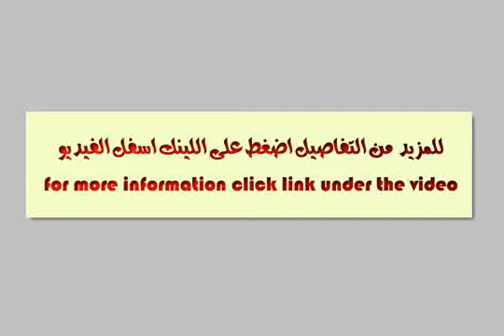Apartment For Sale In 6th Of October Cairo - mlseg.com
- مدينة 6أكتوبر - Egypt Real Estate |    Greater Cairo |    6th Of October |     Apartment For Sale